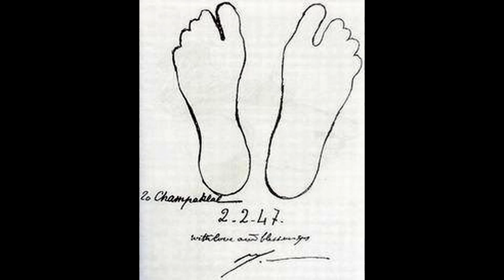The Abundant Grace of The Mother - 1, ஶ்ரீ அன்னையின் அளப்பரிய கருணை - 1, Savitri, p. 346.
The Abundant Grace of The Mother
 ஶ்ரீ அன்னையின் அளப்பரிய கருணை
La Grâce Abondante de La Mère
माता की अपार कृपा
માતાની અતિશય કૃપા
తల్లి యొక్క అపారమైన దయ
അമ്മയുടെ സമൃദ്ധമായ കൃപ